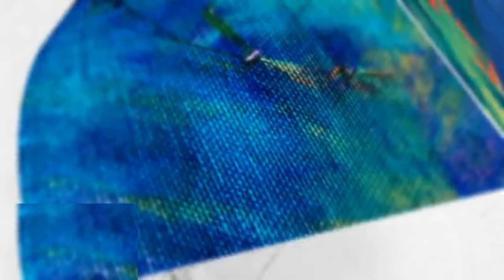Blouse Designs 2022trendy blouse neck designs front and back Neck Design /Blouse Design Back Side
Hey Everyone
Welcome Back To Blouse Boutique Channel
Blouse Designs 2022 trendy blouse neck designs front and back Neck Design/Blouse Design Back Side
If This Video Helpful To You
Hit Likes

Topic Covered :-
1.Potli button blouse sleeves design
2.Potli button neck design blouse
3.Potli button blouse designs new model
4.Potli button blouse back design
5.Saree blouse designs back
6.Back neck latest blouse designs
7.Latest blouse designs for pattu sarees
8.Traditional saree blouse designs
9.Fancy blouse designs back side
10.Saree blouse designs front and back